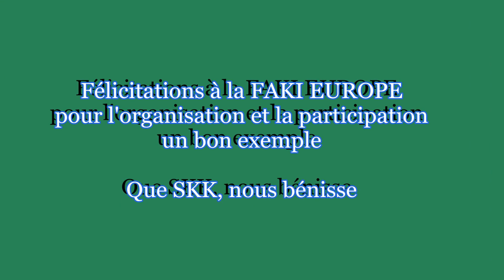FAKI EUROPE - MARIAGE CHRISTIAN IYEFA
Samedi 31 Août 2019 à la Paroisse de Saint Ouen